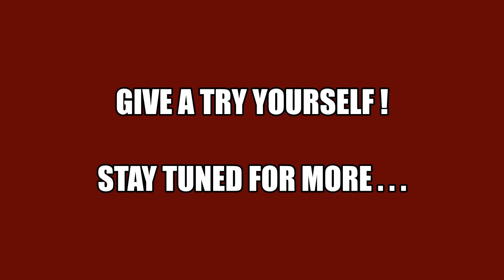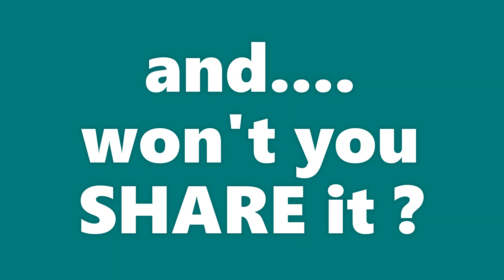How to do watermelon crust art and make SherlockHolmes AnirArt:a fun book of Art , Craft n more...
Comment me your valuable feedback.
 Suggest your subject idea with Watermelon crust (what else can be made with Watermelon crust)
The best of suggestions would be executed with your name.
Bringing to you an amazing technique to use your waste (which is Watermelon crust after u ate it) in to a unique art piece.

Join me in Live Online Art & Craft Class on
Homework on web [ Take your first class today, 100% FREE]

How to do watermelon art after you ate it#BestwithWaste AniRT : a fun book of Art , Craft n more

Craft subject: Sherlock Holmes side profile
Suggested by : Abhishek Sarkar
Concept by : Anir Ganguly
Crafted by : Anir Ganguly
Video editing : Anir Ganguly
Art Requirements :  Watermelon crust and knife